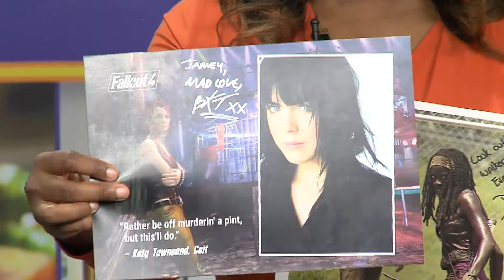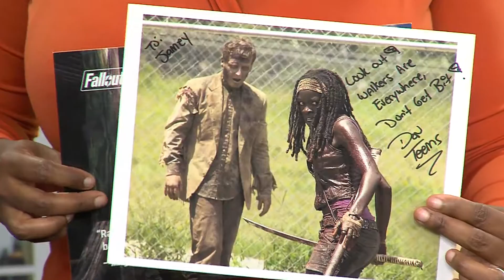Good Day NWA: GlitchCon